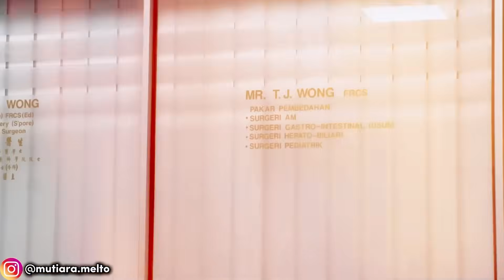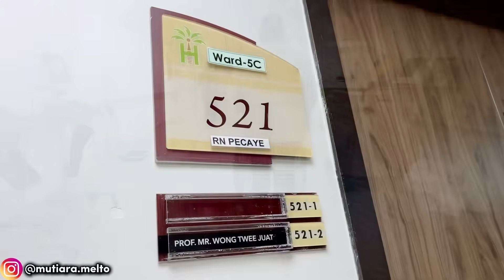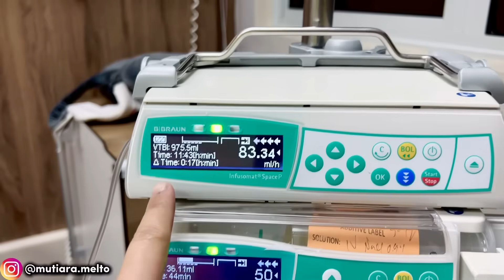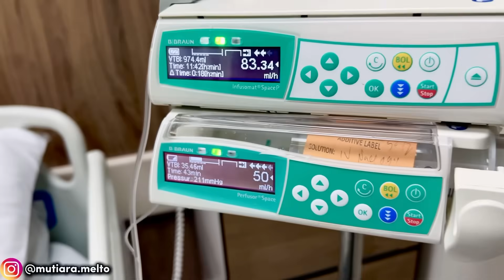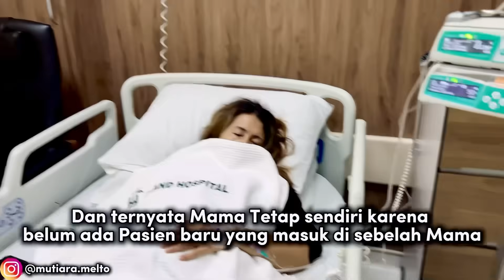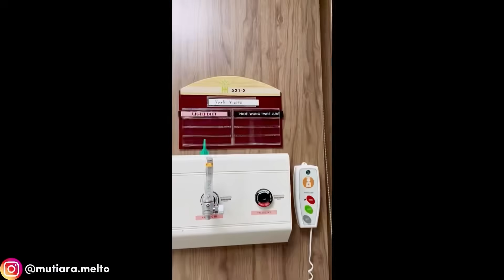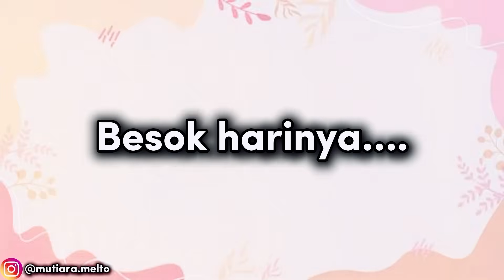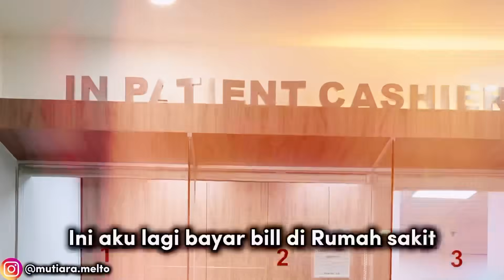KEADAAN MAMAKU (MOMCY KAYDEN) DALAM KEADAAN GAWAT‼️MAMA HARUS SELALU DALAM PANTAUAN DOKTER